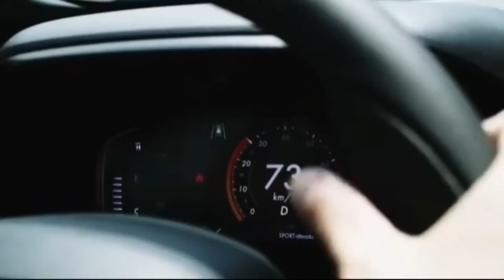Fiat mantém liderança e coloca o Pulse como o SUV mais vendido